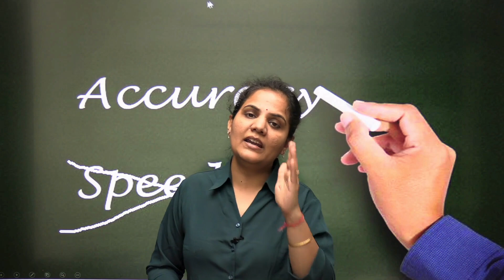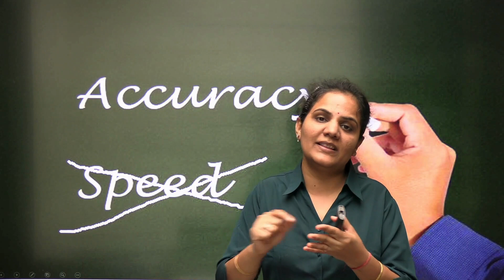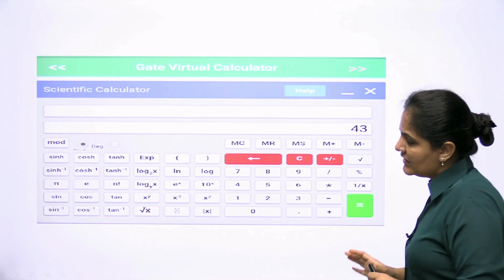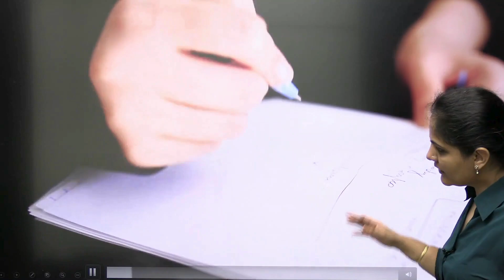Do's & Don'ts for GATE 2024 Exam | Priyanka Sharma